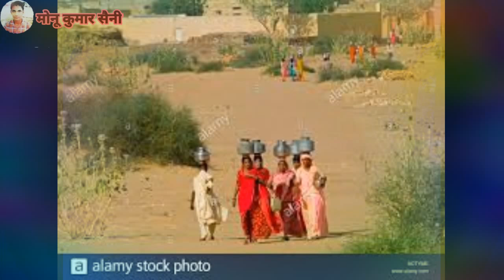आई छी दारी नैनो जी वाली..👍लेगी पगा क बीच..👌 goto mharo rang rangilo. राजस्थानी Full Song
आई छी दारी नैनो जी वाली..👍लेगी पगा क बीच..👌राजस्थानी Full Screen Status
Whatsaap Group me ke liye link pr click kre

धन्यवाद

monu.kumar.saini, monukumarsaini, monu kumar saini
Manraj Diwana new song 2019 2. Manraj Diwana new song 2019 dj remix 3. मनराज दीवाना न्यू साँन्ग 2019 4. Manraj gurjar new song 5 manraj Divana new song 2020 6. Manraj deewana new song 2020 7.manraj diwana 2020 new song 8. मनराज दीवाना न्यू साॅन्ग 2020 9.
goto mharo rang rangilo